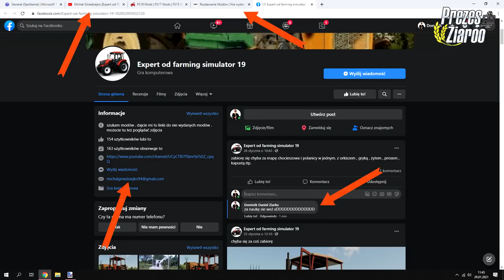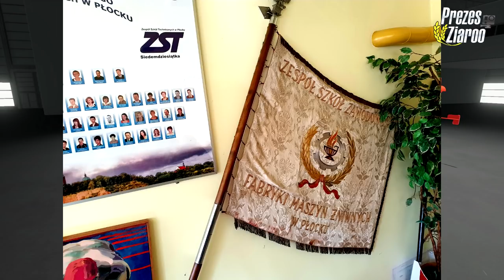Farming Simulator 19 ⭐ FMŻ BIZON Z056 POLISH PACK! ⭐ 50 konfiguracji!? ➡️ DOWNLOAD!? 🤯 HIT! FS 19! ⭐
🤔 1 000 łapek 👍🏼 & 15 000 wyświetleń dacie rade zostawić? ❤

👀 WBIJAJ ŚMIAŁO! 👊🏼
✔ Wujka kanał ( MafiaGrabina ):

👨‍👩‍👧‍👦 JEST NAS! 😍

Halloo Haallloooo!

Na odcinku powiedziałem wszystkie informacje!
Proszę nie pisać bzdur tylko dobrze zapoznać się z prezentacją!

Zapomniałem dodać na odcinku:
1. Z czasem nagram poradnik jak dodać " Universal Passenger " do BIZONa jak i innych modyfikacji! Proszę śledzić kanał!
2. Wysyłajcie mi zdjęcia, filmy itp. jak u was BIZON pracuje! :D
3. W wersji v1.0 na pewno pojawi się jeszcze przystawka do qq!
4. Jeżeli mod Ci się spodobał? Nie zapomnij mnie wesprzeć!
5. Już po części zrobiłem animacje wchodzenia. Może kiedyś ja wam przedstawię.
6. Kilka linijek jak i modeli pochodzi z innych BIZONów!
7. W tym miejscu podlinkuje stronę, kanał oraz FP tego bałwana...:
SKOŃCZMY Z TYM ZŁODZIEJSTWEM! UDOSTĘPNIJ!

Mod na najnowszą aktualizację!
Prawidłowo zadziała na minimum dobrych ustawieniach!
Życzę miłej gry! 😎👊

⭐ FMŻ BIZON Z056 POLSKA PACZKA ⭐

❎ Autorzy ❎
▶ Model:
    - Głównie to Giants Editor
    - Wiele szczegółów zrobiłem sam czyli PrezesZiaroo
    - Kilka pierdol pochodzi od Marcello1942
    - Ale tez modele podsyłali mi widzowie min.
    - Finalny model BIZONa: - Grotek332
    - Kilka naklejek: - Serbu$
    - Sita itp.: - Deus Volt
    - Wózek by Majstersztyk
Dziękuje każdemu który pomógł przy paczce!
▶ Skryptów:
    - PrezesZiaroo
    - ifko[nator]
▶ Tekstury:
    - PrezesZiaroo
    - UDIM by PTRolnik and Giants Editor
    - Niech zgłoszą się do mnie autorzy niektórych naklejek! Ponieważ widzowie je podesłali ale bez autorów...
▶ Dzwieki:
    - PrezesZiaroo oraz Marcello1942
▶ Programowanie do FS 19:
    - PrezesZiaroo

✖ Co posiada Mod:
ℹ Konfiguracjie:
     - 50 konfiguracji nie opisze xD Nawet nie znajde na to miejsce...
Do tych najciekawszych można zaliczyć 100 kolorów + multicolor, 9 modeli BIZONa, Powiększony zbiornik, Ustawienie filtra co 10° od 0 do 190 czy az 3 koguty z ustawieniem miejsca! ( po otworzeniu klapy wyłączają się! ) REALISTYCZNIE 100%!
ℹ Na podejście:
      - BARDZO Dużo animacji z dźwiękiem! Ale z tych najciekawszych to chyba tylnie światła składane oraz zdejmowane z kolizją, Zdejmowana plandeka z silnika, Składane schodki, rozkładana rura + dzwięk czy Drzwi/klapy wszystkie otwierane z dźwiękiem anim.!
ℹ Ruchome:
      - WSZYSTKO! NAWET FARMER SIE PORUSZA! Patrz filmik! z najciekawszych animacji mogę się pochwalić Wycieraczką na Panel IC + dzwięk, Wszystkie koła pasowe itp czy wszystkie wajchy, pedały.
ℹ Oraz:
      - Młocarnie na klawisz X
      - Heder na klawisz B
      - Możliwość dodania gazu podczas rozładunku zboża
      - Skręcane klepisko
      - Przy konfiguracji rura oryginalna wysypywanie na klawisz O ale najpierw na podejście rura. Konfiguracja rura hydrauliczna rozkładanie rury w kabinie dopiero sypiemy. Oczywiście dzwiek sypania też jest.
     - 3 typy światła ostrzegawczego ( kogut )! Kazdy zgasnie sam po otwarciu klapy zbiornika!
      - Do Bizona jest jeszcze heder i wózek.
      - Klakson od 60tki xD
      - Dźwięki wszystkiego!
      - w ujj animację!
      - Rekordowa waga! Tylko 23 mb!
      - Dynamiczny farmer
      - Dynamiczna kamere
      - 0 błędów w logu!
      - 0 błędów w txt!
      - Realne dźwięki!
      - NIE DA SIE WSZYSTKIEGO OPISAĆ! TO TRZEBA POBRAC I SAMEMU ZOBACZYĆ!

❌ Zakazy ❌
⛔ Zakaz edycji❗
⛔ Zakaz zmiany linku ❗
⛔ Zakaz dodawania do modpaków❗
⛔ Zakaz podszywania się pod autorów❗
⛔ Zakaz wynoszenia na inne fora z modami ❗
⛔ Zakaz konwertowania do nowszych wersji FS❗

JEŻELI JEDNAK GDZIEŚ WYNOSISZ TO ZAMIAST PODAWAC LINK DO SCREENÓW, PODAJ LINK DO TEJ PREZENTACJII!!
PRZYNAJMNIEJ TO ZACHOWAJ ORYGINALNE!!

☡ PRZESTRZEGAJĄC ZAKAZY, BĘDZIE WIĘCEJ MEGA DOPRACOWANYCH MODÓW ❗ ☡

⚠Linki:
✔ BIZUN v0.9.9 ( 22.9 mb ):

👋🏼 3MAJCIE SIĘ! 👊🏼